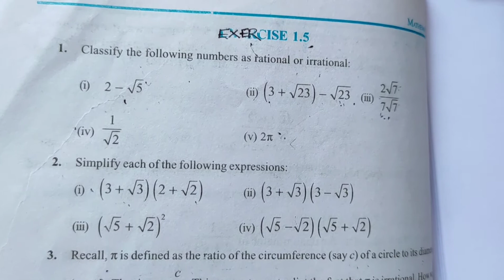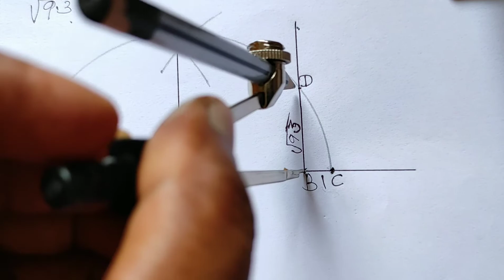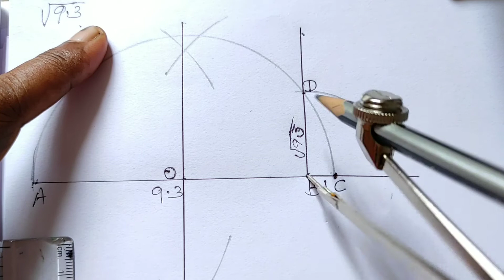CBSE Class 9 Maths | Number Systems Exercise 1.5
Malayalam explanation of class IX chapter 1 of NCERT textbook for CBSE students